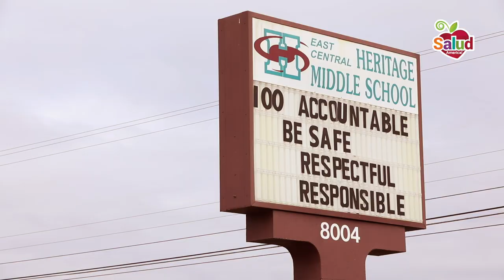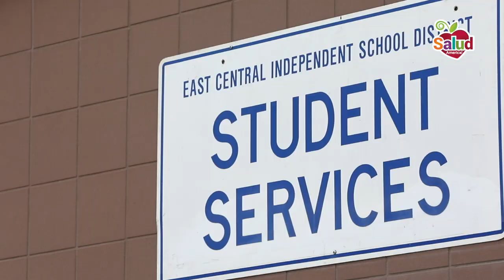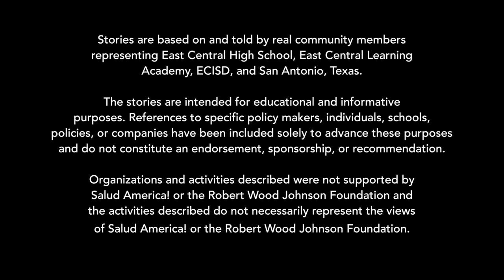Solution to truancy and absenteeism with EC Cares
John Hernandez, with the support of the new law, Hernandez created a three-tier intervention system for how ECISD campuses should handle truancy and absenteeism.